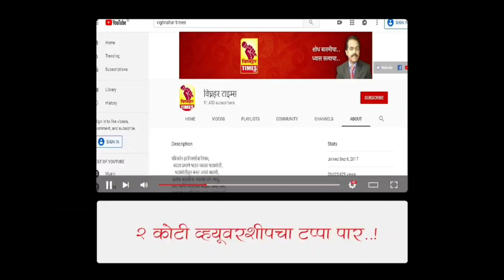आळेफाटा डाळिंब मार्केट l दिनांक 28/9/2023 रोजी पहा काय मिळाला बाजारभाव?